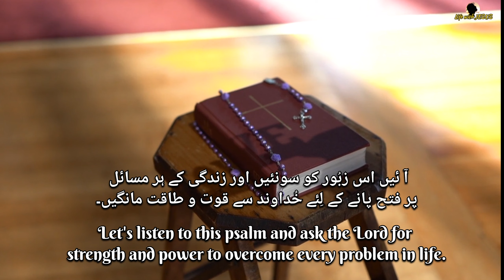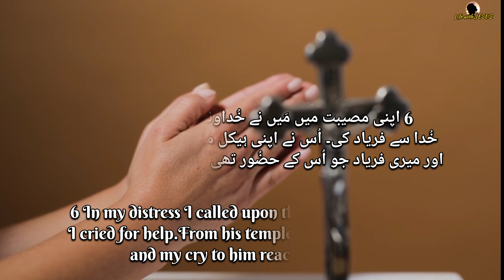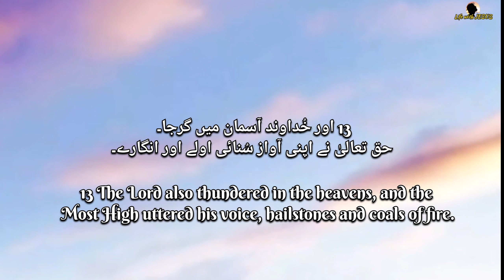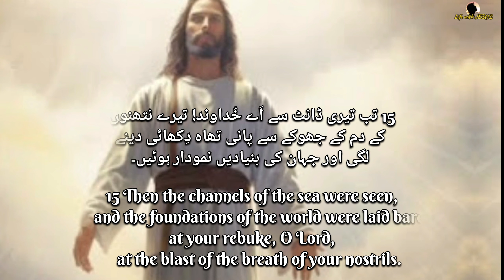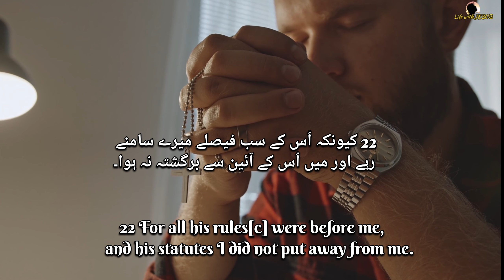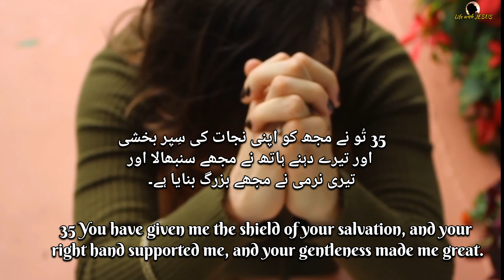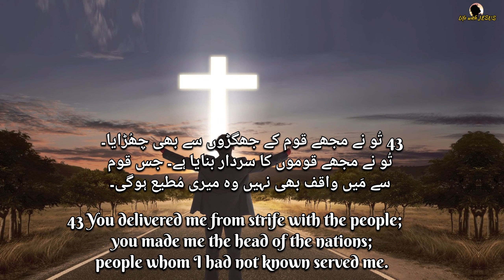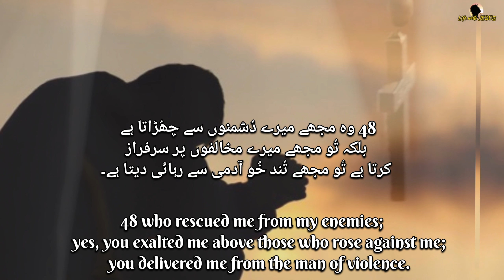Psalm 18 | Zaboor 18 | Fatah ka Geet | Oh Zorr Mera Ha | Zaboor ki Kitab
Youtube Search or quarries about this video
Zaboor ki Kitab
Urdu Zaboor 18 for meditation
masihi  zaboor
zaboor ki kitab
kalam e Muqaddas
urdu bible
hindi bible
Holy bible
audio bible
christian zaboor
zaboor and geet
zaboor 18
18 zaboor in hindi
psalms
psalm 18
psalms audio bible
aoudio psalm 18
bible verses
bible study
bible reading in urdu
zaboor 1 to 150
zaboor 1 to 20 urdu
zaboor 1 to 20 urdu bible online
reading bible reading zaboor geet
zaboor
yeshu ka vachan
yesu ka kalam
yesu ka vachan
words of god
bible
bible reading
bible study
khuda ka kalam